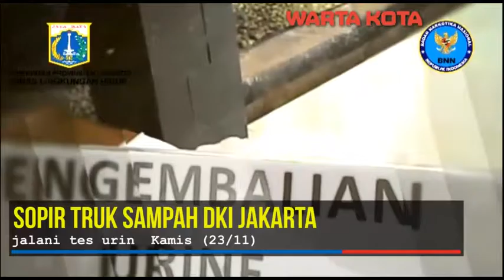sopir truk sampah dki jalani tes urin